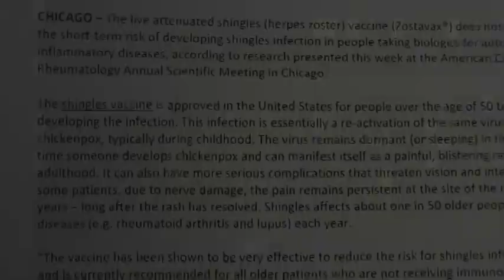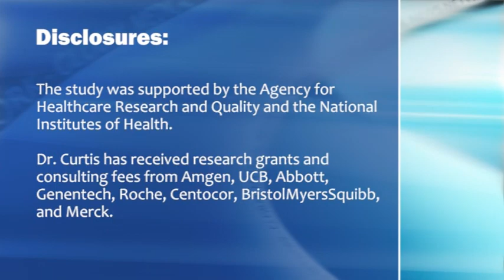Shingles Vaccine Safe With Biologics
The shingles vaccine does not increase the risk of shingles in patients taking biologics for autoimmune or inflammatory conditions, based on data from more than 7,000 adults. Dr. Jeffrey Curtis discusses the implications.